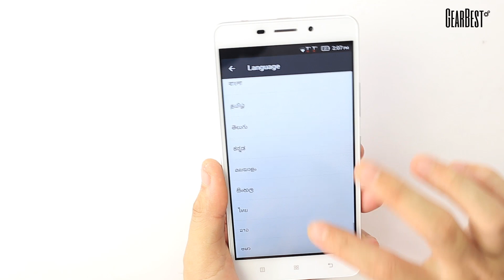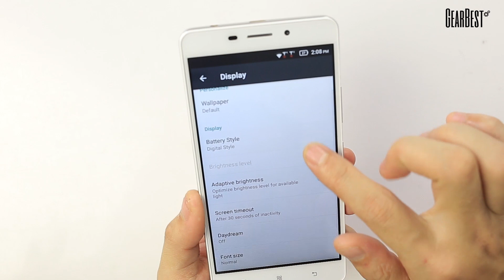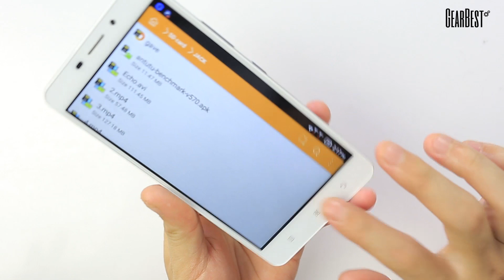Lenovo A5600 4G Phablet - Gearbest.com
Description:
Display:5.5 inch 1280 x 720 HD IPS Screen
CPU: MTK6735 64bit Quad Core 1.0GHz
GPU: Mali-T720
System: Android 5.1
RAM + ROM: 1GB RAM + 8GB ROM
Camera: Back camera 8.0MP with flashlight and autofocus + front camera 2.0MP
Bluetooth: 4.0
Features: GPS, A-GPS, OTG
Sensor: Accelerometer, Proximity sensor, Geomagnetic sensor
SIM Card: Dual SIM dual standby, dual Micro SIM cards
Network:
2G: GSM 900/1800/1900MHz
3G: WCDMA 850/900/1900/2100MHz
4G: FDD-LTE 1800/2100/2600MHz